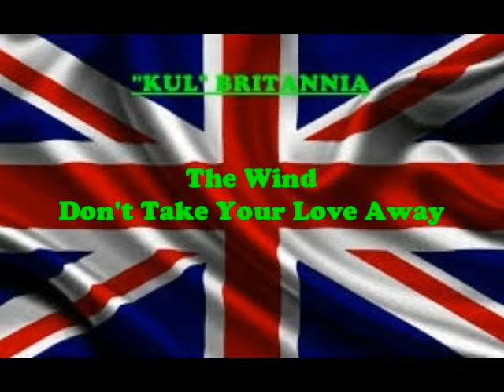The Wind - Don't Take Your Love Away